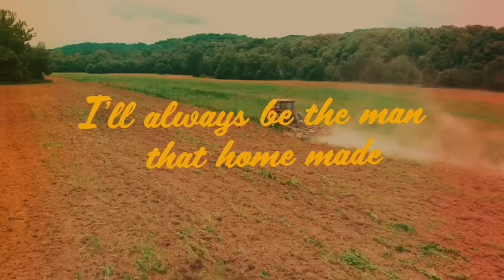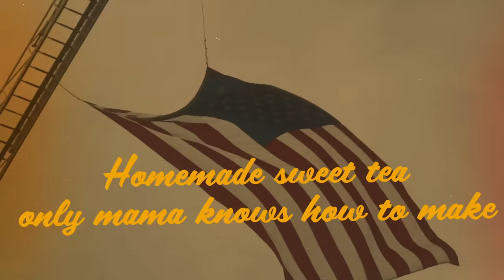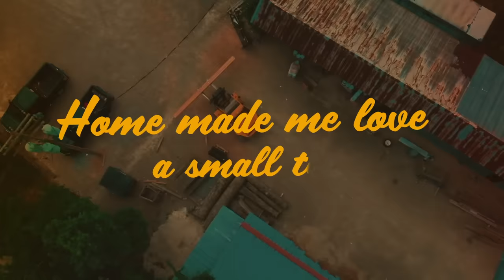Jake Owen - Homemade (Official Lyric Video)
Listen to Jake Owens song, "Homemade." This song is available on his album, Greetings…From Jake.